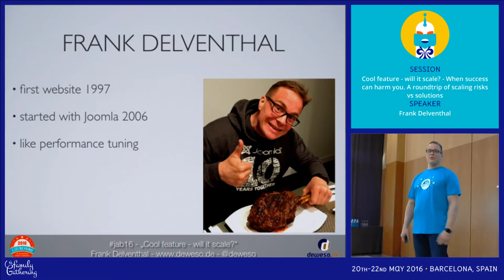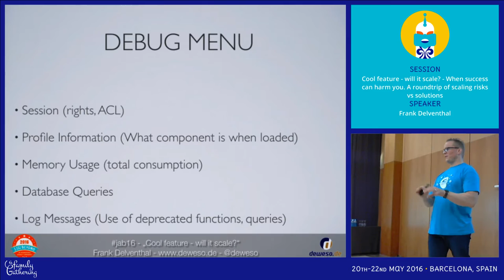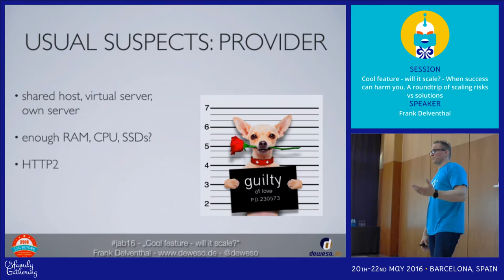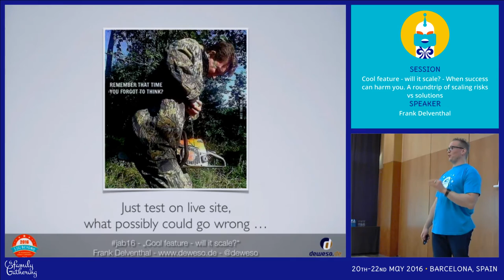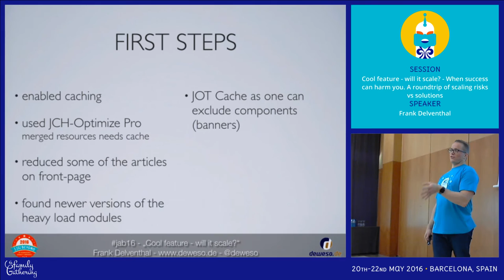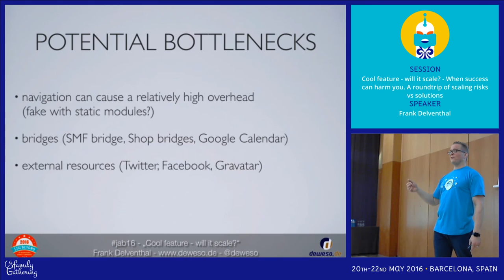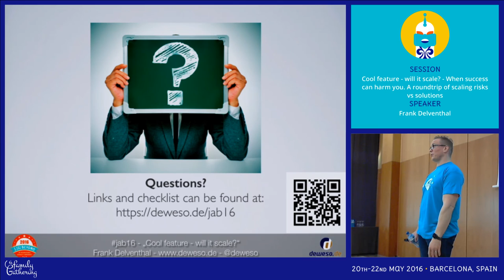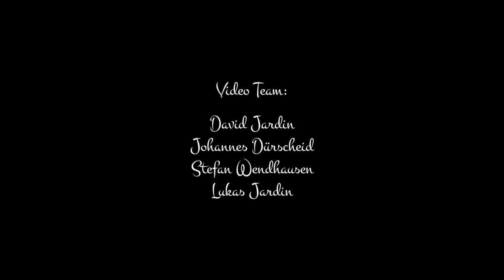JAB16 - Cool feature - will it scale? - When success can harm you.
by Frank Delventhal

Recently we had some mid sized companies who made their website more attractive to the public. But with the success their website became not usable anymore. The page loading times increased tremendously and so they started loosing regular visitors.
What components of a website make your site slow?
How do you find bottlenecks?
Shall we throw more hardware at the problem?
A small step by step guide how to evaluate severity.

This is about possible solutions and compromises between performance and features.